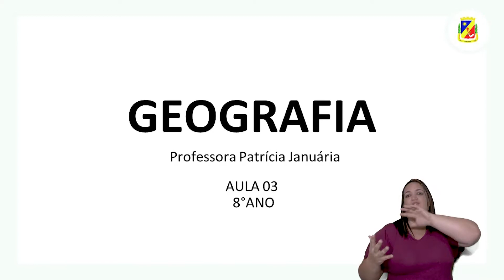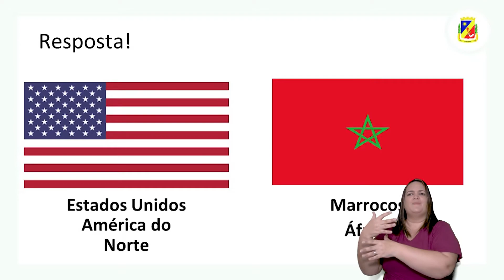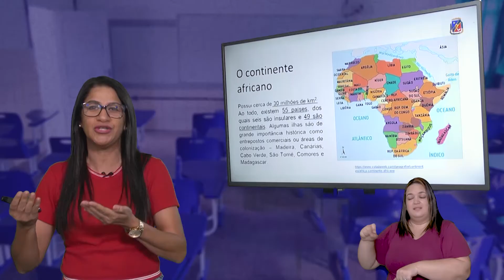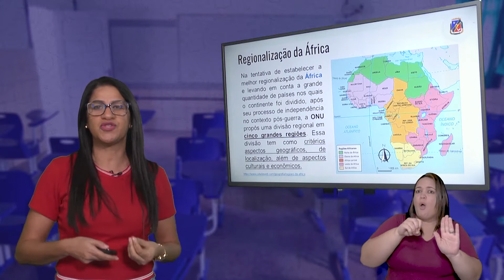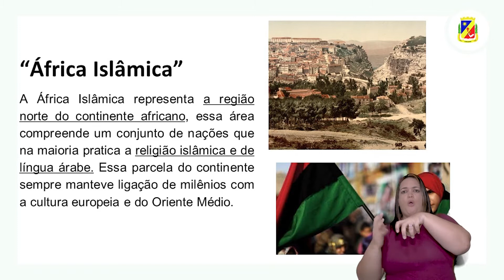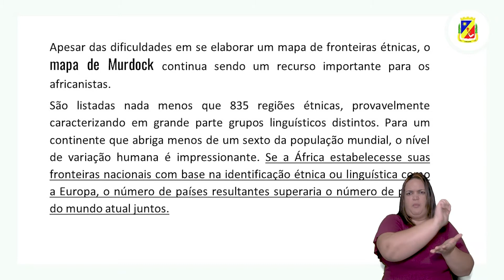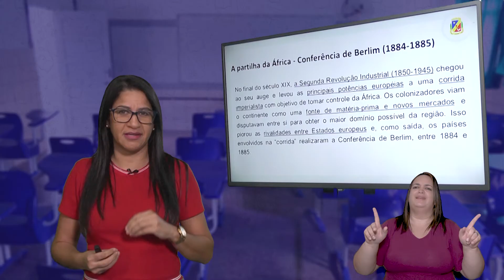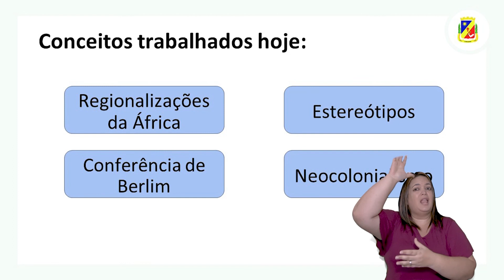8° ano - Geografia - África: Regionalizações e Neocolonialismo - Prof. Patricia Januaria